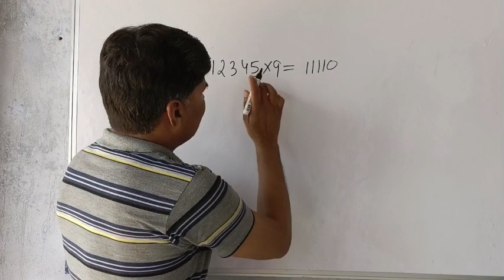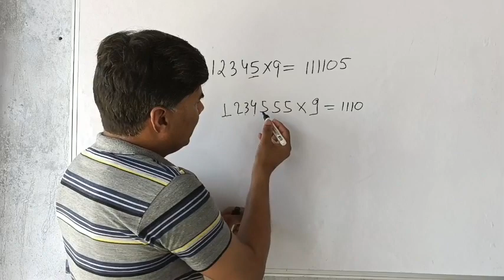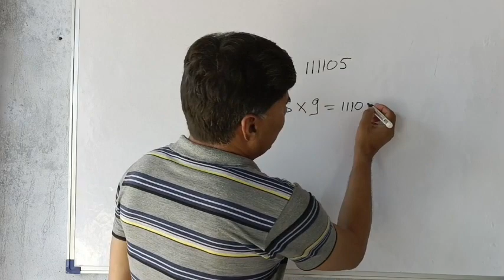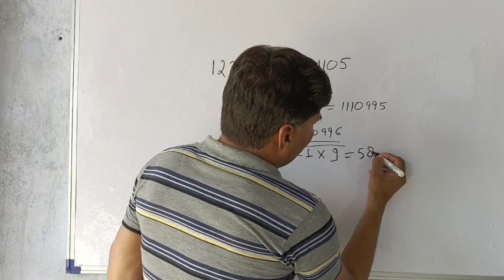खेलों में सबसे अच्छा अंको का खेल